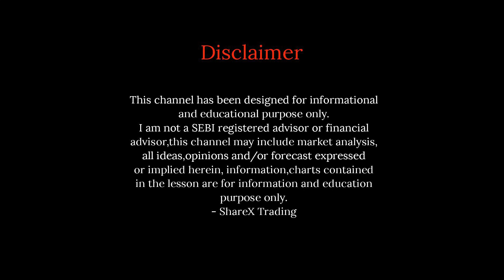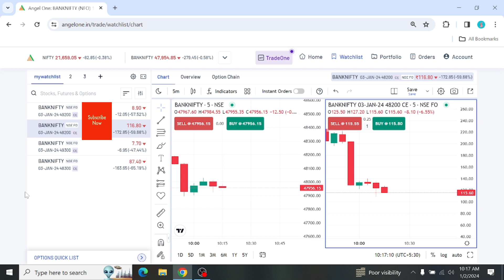Live Market Trade with Sentiment and Trade Planning 02/01/2024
This video is made for educational and learning purpose only. we are not SEBI register adviser and never give any type of tips and advice - ShareX Trading.

we are making awareness about stock market to the people without any personal benefits, i always welcome to you all for any query related to trading in share market.